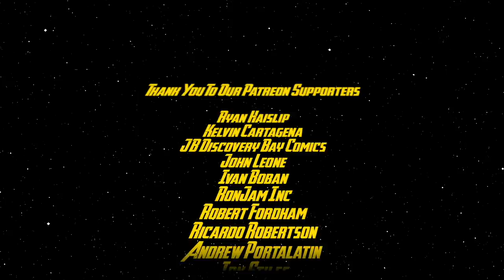Comic Book Market Trends for April 15, 2020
We discuss 3 hot and 3 cold comic book market trends for April 15, 2020 that are causing comic book price trends to either heat up or cool down. This week we discuss XO Manowar, Walking Dead, Boom! Studios, and more!